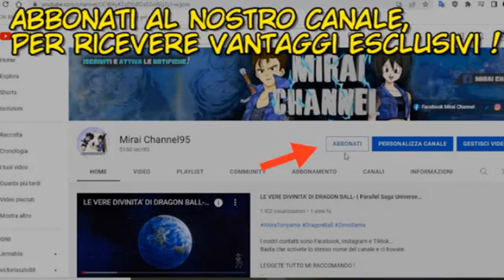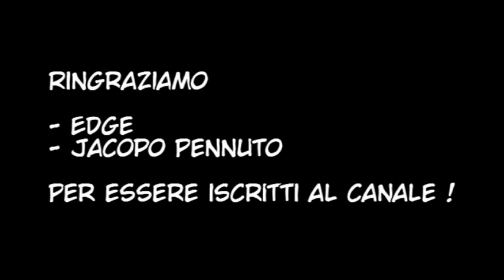DRAGON BALL NEW HOPE Manga ITA - EP2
Storia e Disegni: @dbnewhope
Traduzione e editing: Mirai Channel 95
Musiche: @AndroidOrchestraAO e Dbz Kakarot OST

I nostri contatti sono Facebook, Instagram e Tiktok...
Basta che scrivete lo stesso nome del canale e ci trovate.